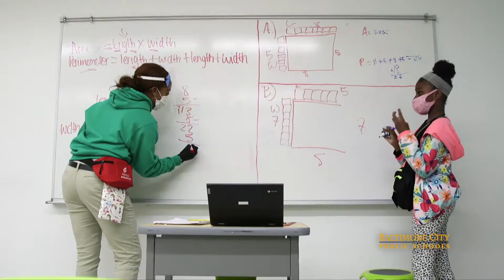PROMO: Reopening of City Schools Playlist